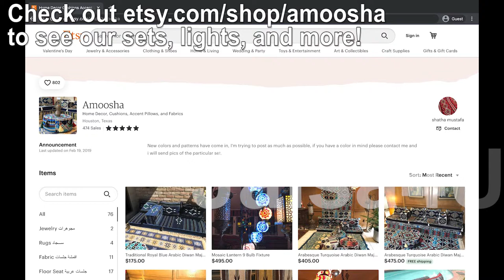Royal Blue Arabesque 3 Meter Jalsa Majlis Set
Priced at $475, this luxurious seating is perfect for your diwaniya, majlis, prayer room, or living room.